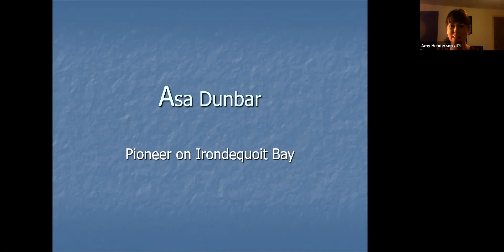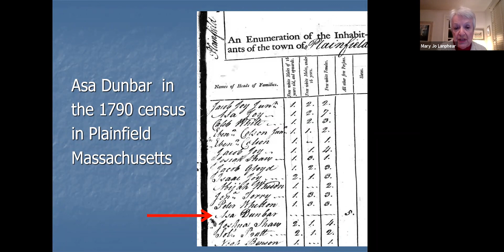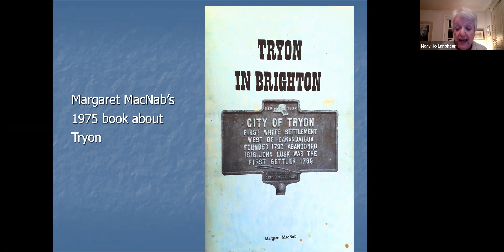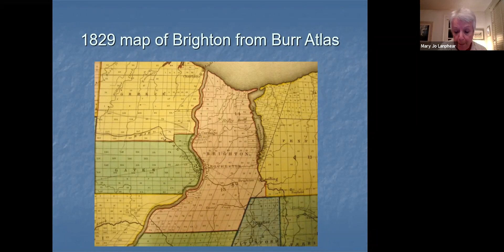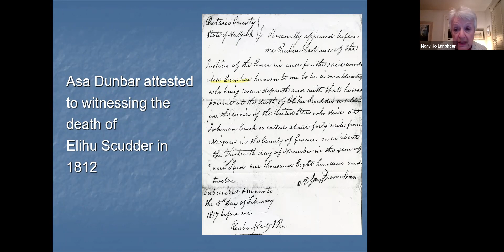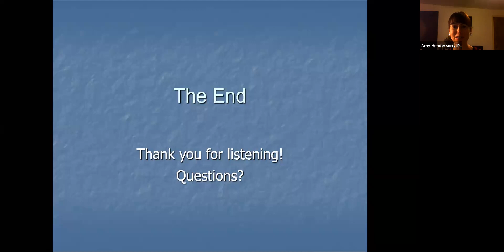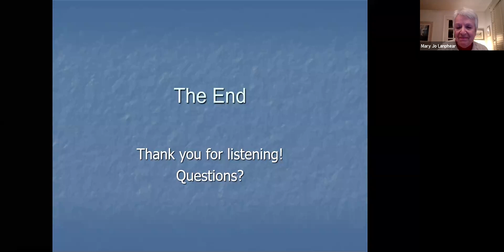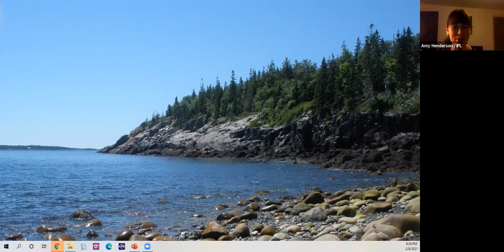Meet Asa Dunbar, African-American Pioneer on Irondequoit Bay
Asa Dunbar was the first African-American resident of Rochester, and he made his home near the Irondequoit Bay. Learn about his life and his important role in the community in this presentation from Mary Jo Lanphear, the Town Historian of Brighton.

You can learn more about Asa Dunbar’s contribution to Irondequoit history on our